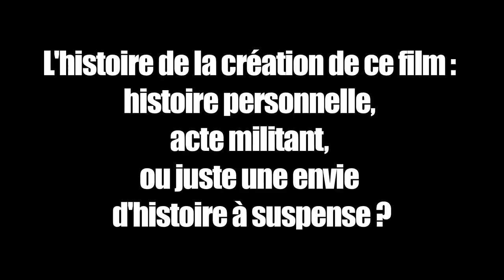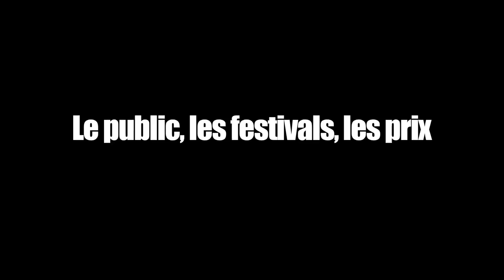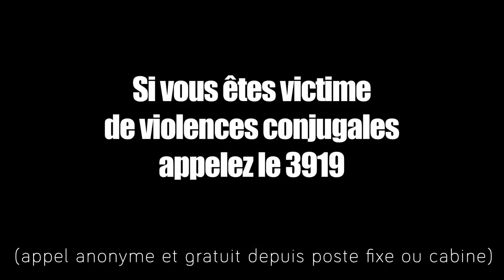Interview de Xavier Legrand par Filactions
Interview de Xavier Legrand, réalisateur du court-métrage "Avant que de tout perdre", par l'association Filactions
15 novembre 2013